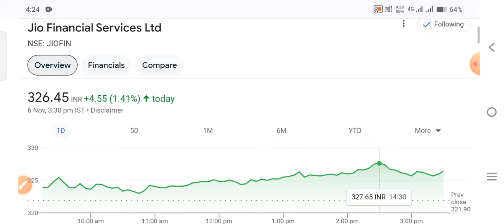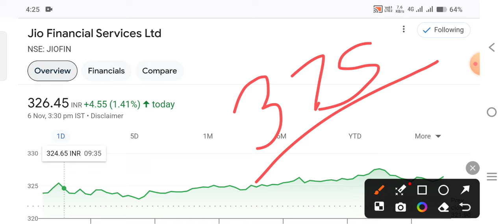खुशखबरी आ गयी jio financial share latest news | jio financial share analysis | jio finance hold or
TOPIC COVER :
jio financal AGM update
jio financial fpi news
jio financial fpi approval news